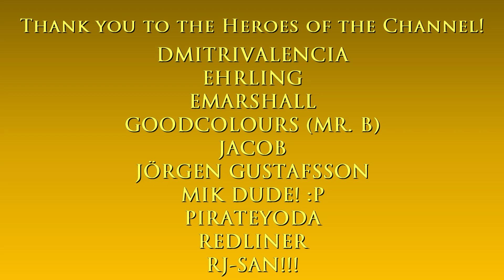Roman & Discount Linus go bowling :P | The GTA IV Tourist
Hello and welcome to The GTA IV Tourist series! :)

Tools:
GTA IV & EFLC Simple Native Trainer v6.3
ENB by Boris Vorontsov
Simple ENB for natural and realistic lighting
HD Roads by DKT70 Final

Intro: Sunny San Francisco - Oakwood Station

Main computer used:
Model: GX502LXS-HF053TS
Processor: Intel Core i7-10875H
Graphics card: GeForce RTX 2080 Super Max-Q 8GB
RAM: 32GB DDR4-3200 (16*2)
Storage 1: 1TB Western Digital WDC PC SN730 M.2 NVMe PCIe 3.0 SSD
Storage 2: 250GB Samsung 970 EVO Plus M.2 NVMe PCIe 3.0 SSD

Other hardware:
Recorder: Elgato Game Capture 4K60 S+
Headset: ROG Delta
Mouse 1: ROG Gladius II (wired)
Mouse 2: Logitech M170 (wireless)
Extra keyboard: Logitech MK320 (for numpad)
Controller 1: Logitech Extreme 3D Pro joystick
Controller 2: Microsoft XBox 360 Controller

Software:
OS: Windows 10 Home
Editing: Vegas Movie Studio (legit purchase)
Internet: FTTH 400Mbps